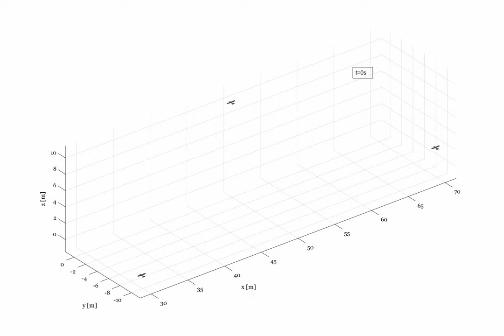Fixed wing multi-agent system formation flight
Close up of a multi-agent system simulation of 3 fixed wing aircraft, one leader (red) and 2 followers. The objective is to keep a 5m inter-agent distance and the leader's altitude given a minimally and infinitesimally rigid graph. The simulated aircraft is the Eclipson Model T.